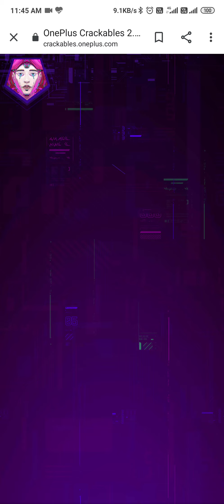Crackables 2.0 - Gate 2 - Puzzle 1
Circuit connections.